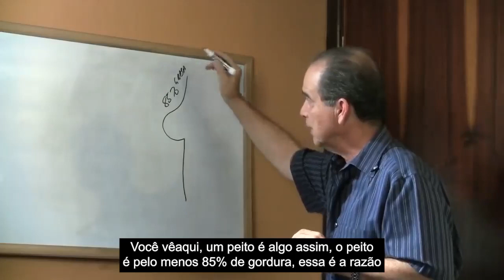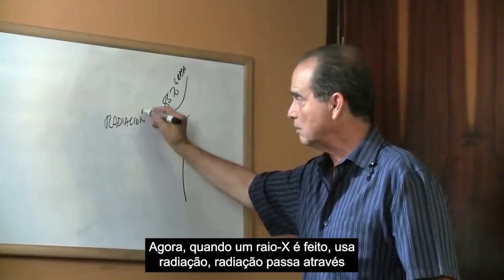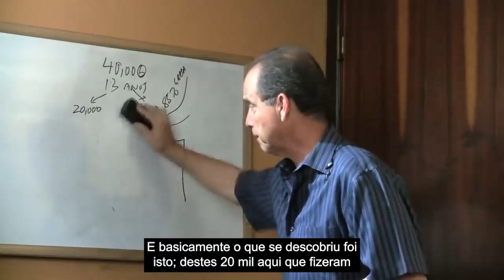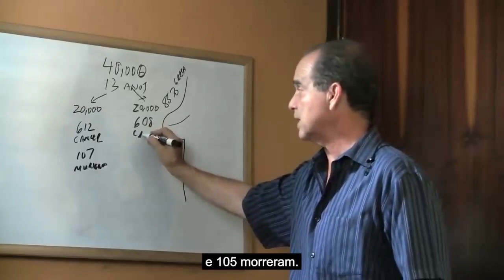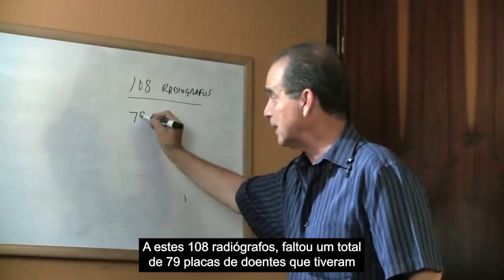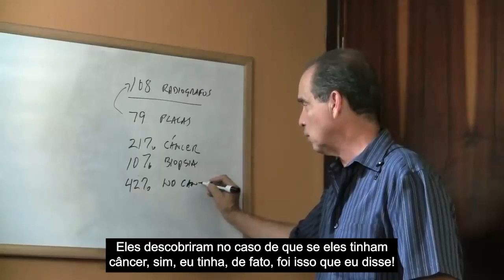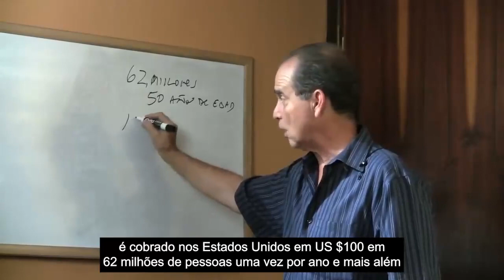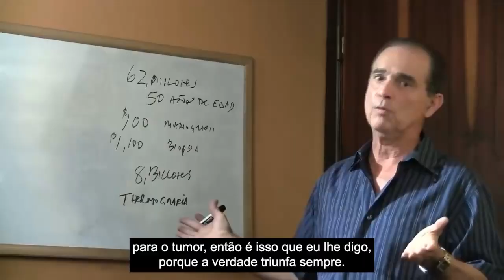#843 E as mamografias?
Neste episódio, Frank Suárez explica quais são as características dos famosos estudos de mamografia.